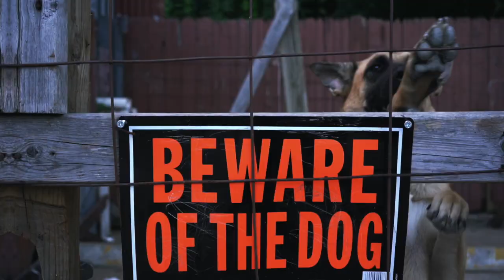CGE CROSS GAME ENT NEW OFFICIAL VIDEO FOR THE SINGLE ( ION FUCK AROUND) BOSSMANE YO & CGE BALL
SHOT AND DIRECTED BY (@_SKYLAR_MAYS_) FOR CROSS GAME ENT LLC.

PRODUCED BY ( @BODOBEATSZ)FOR CROSS GAME ENT LLC.

STREAM CROSS GAME ENT ON ALL MUSIC PLATFORMS AND STREAMING SERVICES INCLUDING

SOUND CLOUD
TIDAL
UNITED MASTERS
AMAZON MUSIC

FOLLOW ON TWITTER HITTPS://TWITTER.COM / CROSSGAMEENT.
FOLLOW ALL OF CROSS GAME ON IG